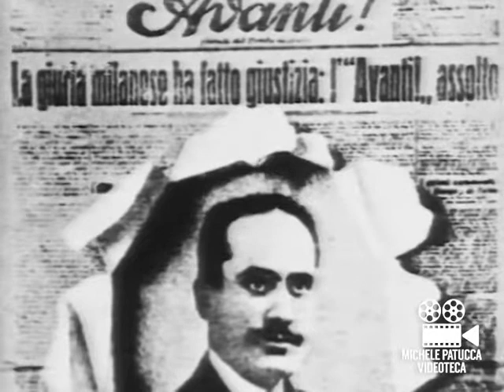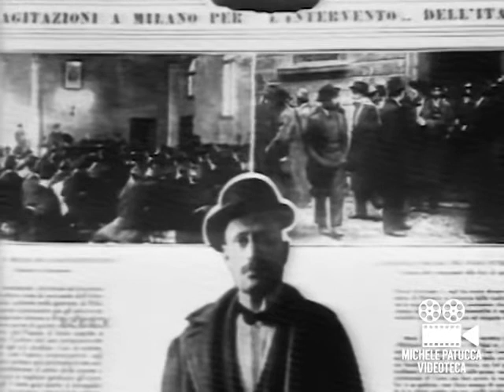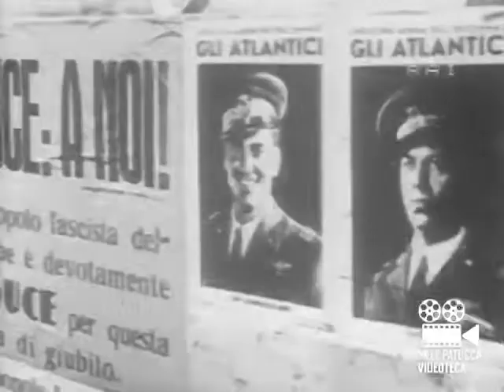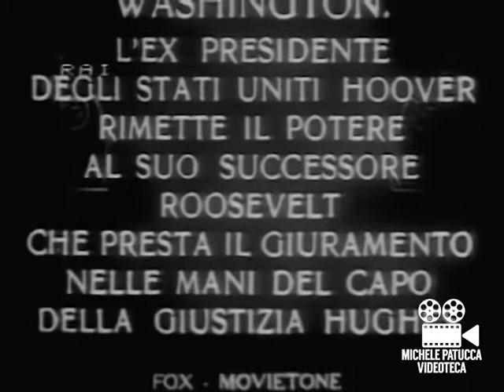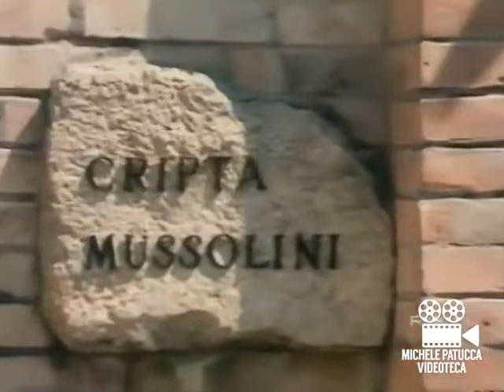I Giorni della Storia - I Quadrunviri - Sceneggiato RAI (1982)